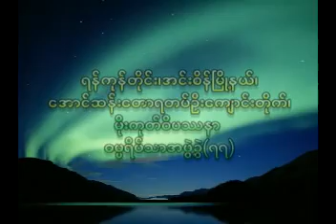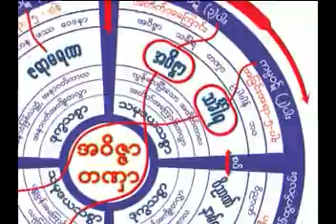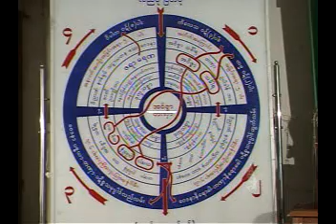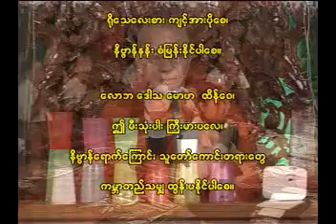ေအာင္ဆန္း ဆရာေတာ္ ဘဒၵႏၲ သဒၶမၼ ကိတၲိသာရ : "Sa-Ayatana, starting point of Paticcasamuppada" Tayardaw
ေအာင္ဆန္း ဆရာေတာ္ ဘဒၵႏၲ သဒၶမၼ ကိတၲိသာရ
Aung San Sayadaw gave this Dhamma Talk: "Sa-Ayatana, starting point of Paticcasamuppada" Tayardaw on 29th January 2011 (a.m) to the Yogis attending the 131st Retreat from 21st to 31st January 2011 at the Aung San Taw Ya Mogok Vipassana Yeiktha, Aung San Town, Insein, Myanmar.